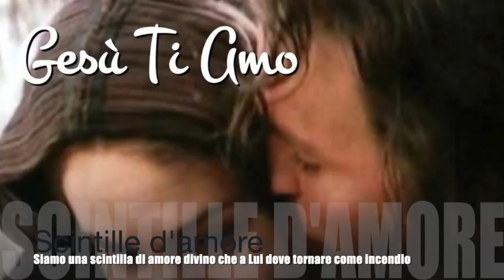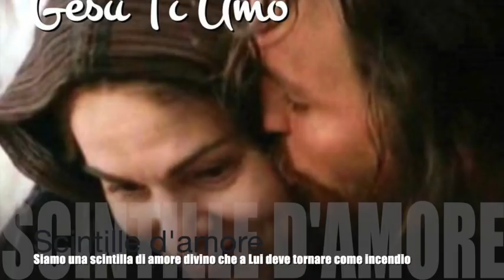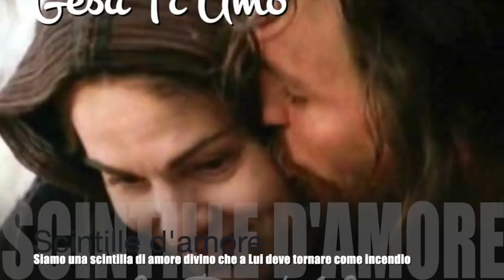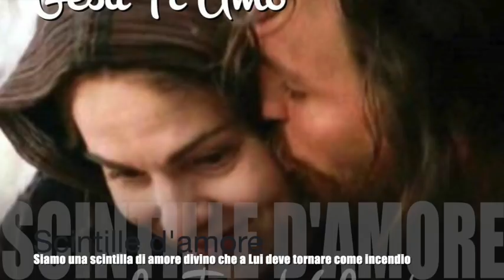Scintille d'amore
Gesù le spiega come l'anima e ogni creatura sia una scintilla di amore divino che deve tornare a Lui ingrandita da una vita vissuta e spesa nell'amore e per l'amore. Le mostra come invece quasi sempre la creatura ami altro e male. Gesù immedesima a Sé Luisa con l'esperienza della completa crocifissione d'anima e corpo. Libro di cielo volume 7, capitoli 20-21; 15 - 20 Giugno 1906, 31 Ottobre 2018